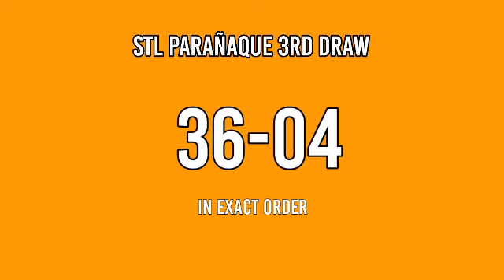3rd draw, STL PARAÑAQUE 8PM result today STL pares March 30, 2022 evening draw result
Stl parañaque result today, 3rd draw stl parañaque result, stl parañaque 8pm draw result, stl parañaque draw result 8pm.